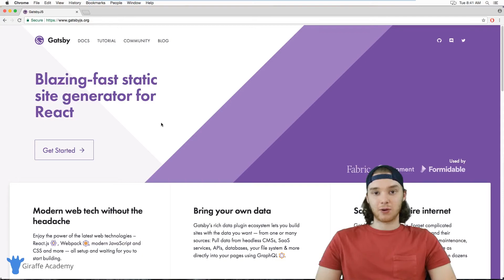Introduction | Gatsby - Static Site Generator | Tutorial 1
In this tutorial, Mike will give you a brief introduction into the Gatsby - Static Site Generator framework. He'll discuss what it's used for and explain some of the basics about this course.